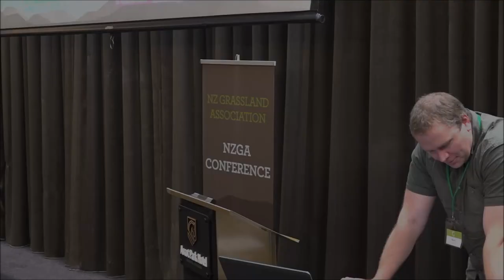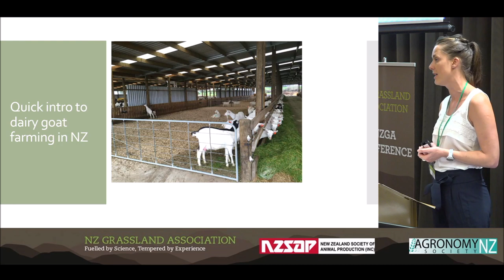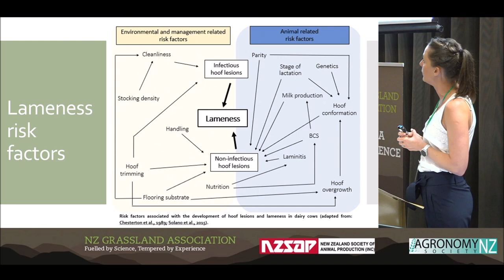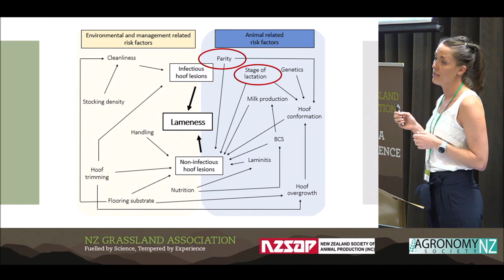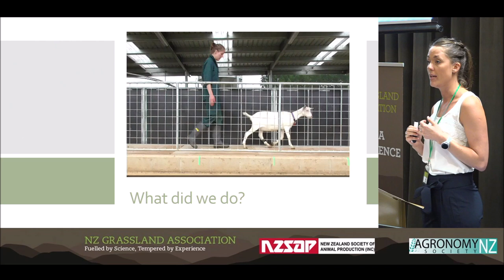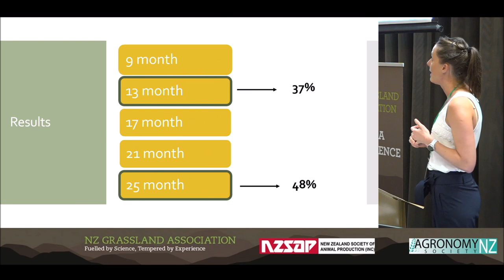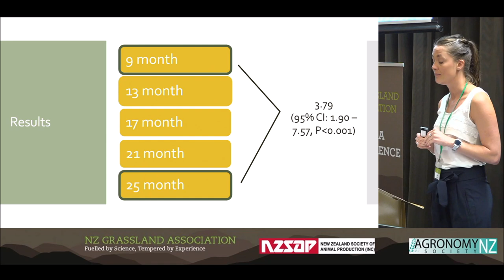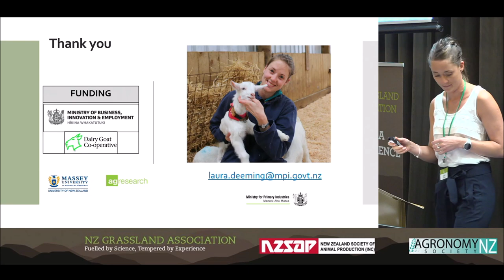NZSAP22: Investigating the pattern of lameness prevalence in dairy goats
Laura Deeming, MPI